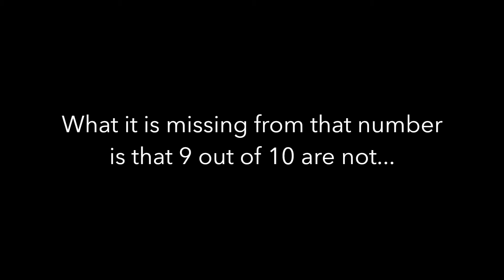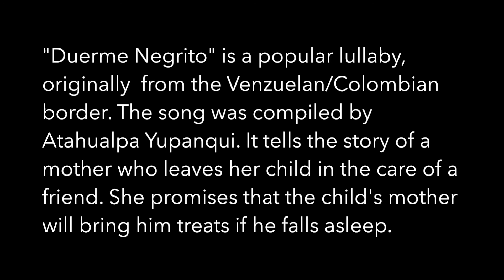El Salvador: Local Time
On Saturday, August 22, 2015, London based newspaper "The Guardian" reported from San Salvador that one out of 10 Salvadorans are directly or indirectly related to gangs. What it is missing from that number is that 9 out of 10 are not...

This is how some of the other 5.4 million Salvadorans live their everyday life...